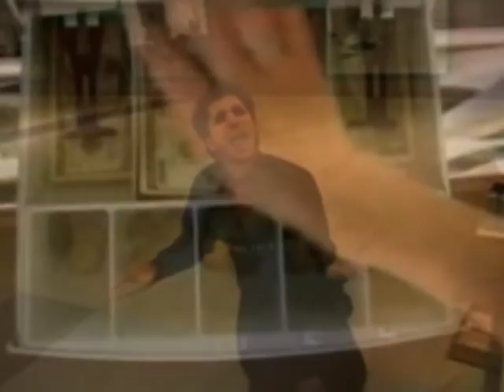Las unias natural - The lotion guys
Natan saban